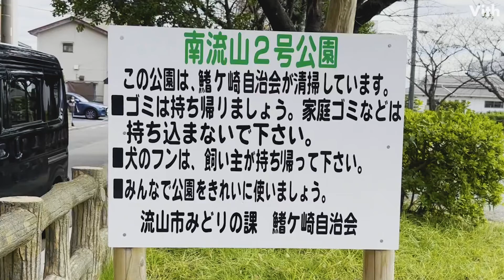千葉・鰭ヶ崎にある公園【南流山2号公園】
千葉・鰭ヶ崎にある公園です。

住　　所：千葉県流山市鰭ヶ崎12